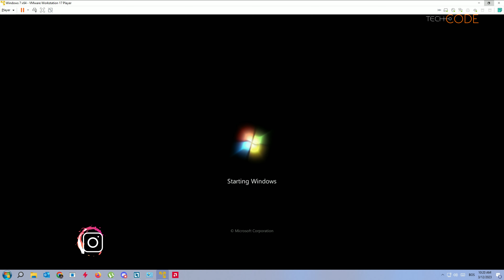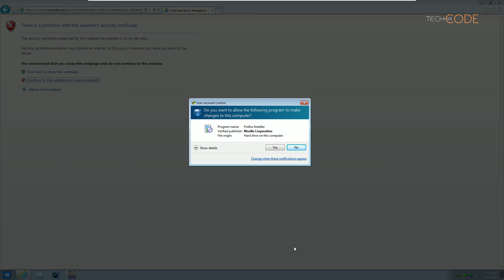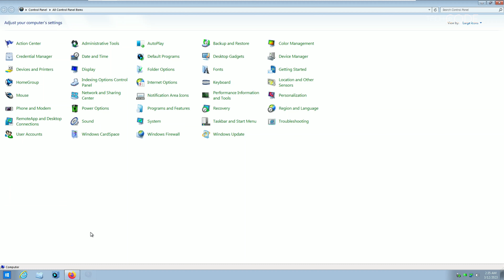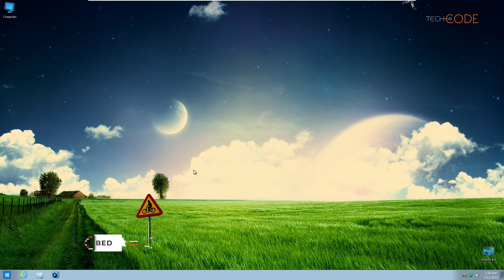Koliko je danas upotrebljiv Windows 7 | Techcode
Nakon nekoliko videa iz ovog serijala, danas smo se malo osvrnuli na trenutnu situaciju sa Windows-om 7. Iako je izašao prije skoro 15 godina, provjerili smo da li je ovaj sistem i dalje moguće funkcionalno koristiti.

Pišite nam vaše kritike, sugestije, pitanja u komentarima ispod videa, a mi ćemo se potruditi da na njih odgovorimo u nekom od narednih.